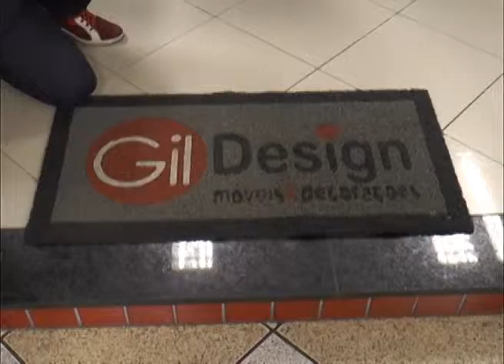GIL DESIGN 129